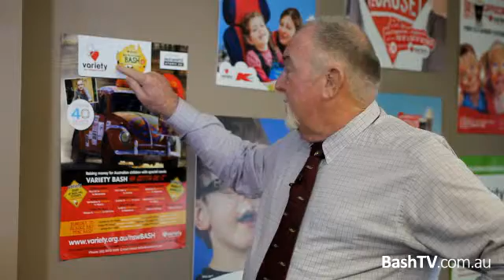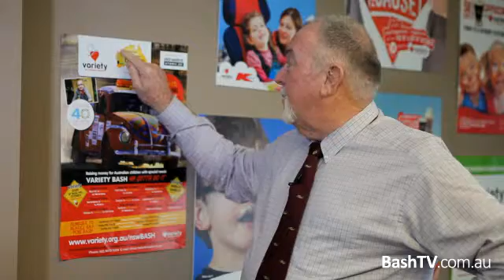NSW Variety 'Mini Bash' (up the west coast)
- For the first time in it's 31 year history, the NSW Variety Bash will head up the west coast of Australia in an historic 'mini' Bash from Bunbury WA to Broome in the north west of Australia.